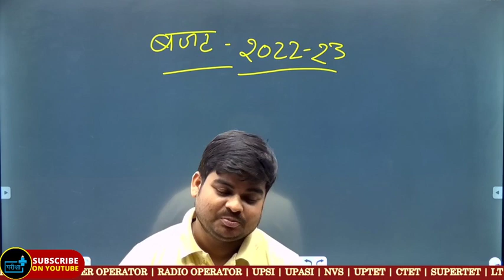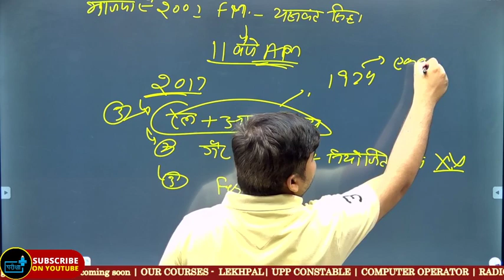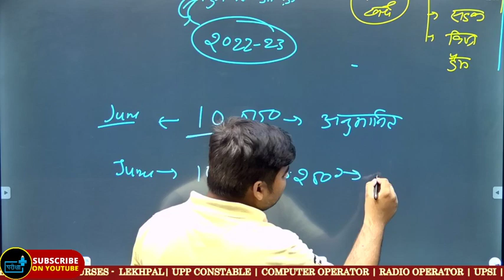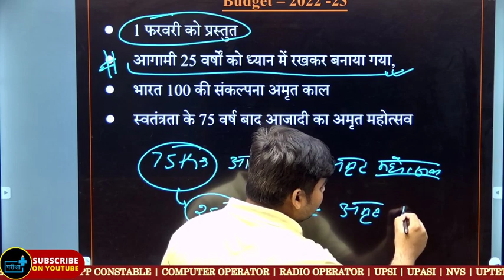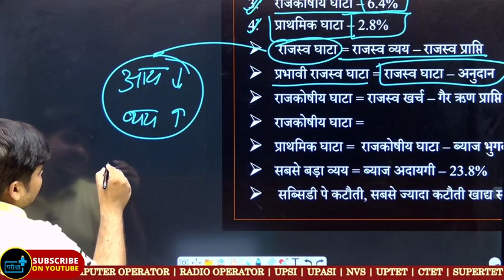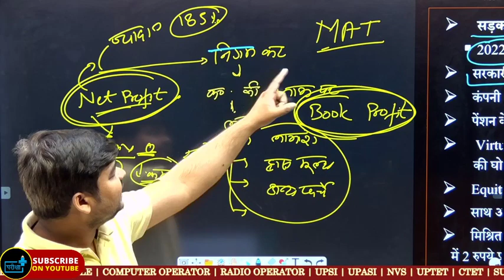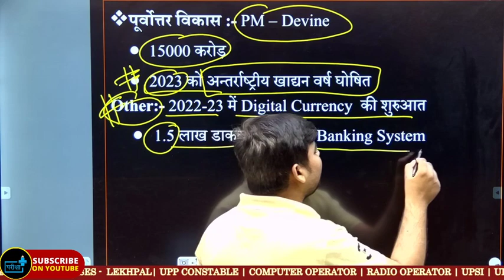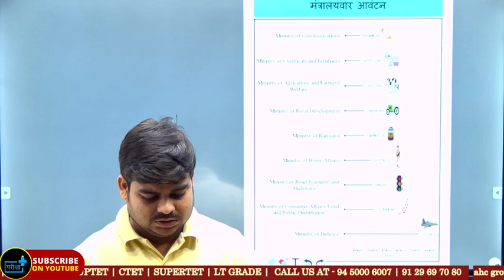Union budget 2022-23,Most Important for all competitive exam.By Anuj Tiwari .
International Organization
RBI & Banking